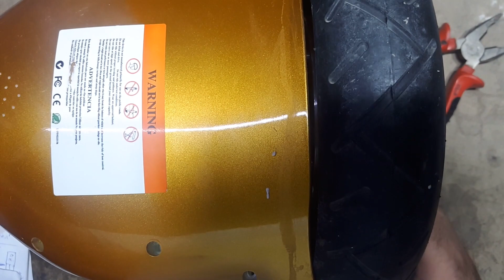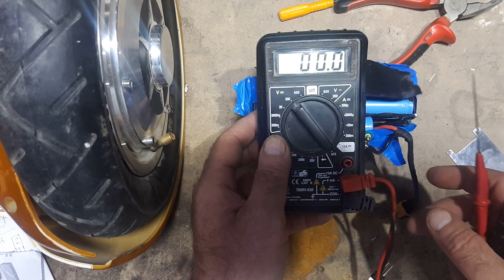صيانة السكوتر الذكي ، حجم كبير وبطاريته وبرمجته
سكوتر شحن  , سكوتر الذكي , سكوتر درفت , سكوتر ذكي ,
سكوتر كهربائي سمارت، عجلتين، ذاتي التوازن